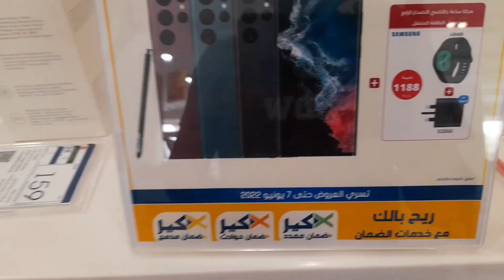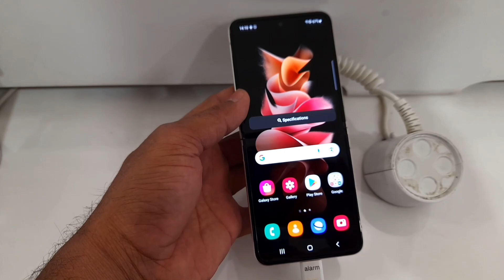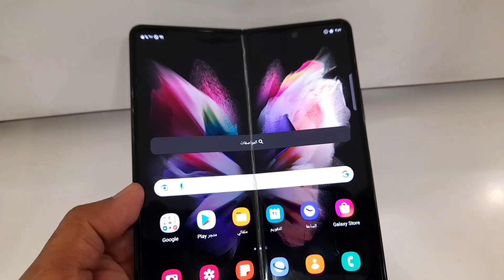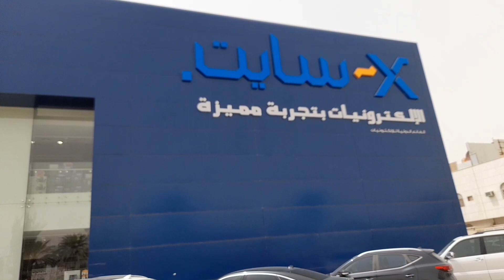All Samsung Galaxy Price in Saudi Arabia 2022 | Rahim K Vlog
Samsung New model 2022 price in kSA
Samsung galaxy A72 price in saudi arabia
Samsung galaxy A52 price in saudi arabia
Samsung galaxy A12 price in saudi arabia
Samsung galaxy A32 5G price in saudi arabia